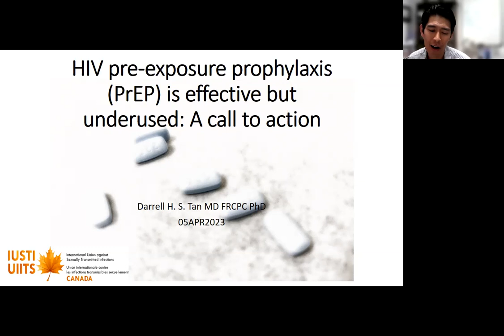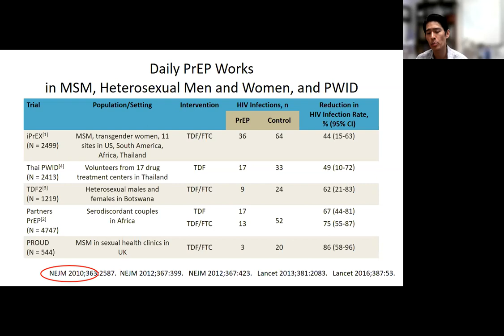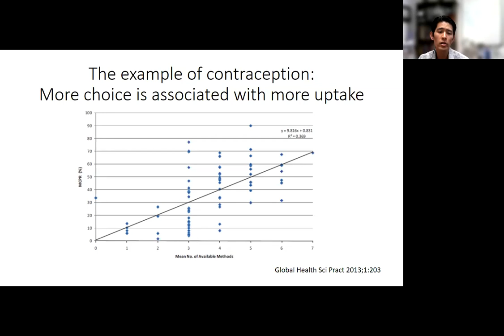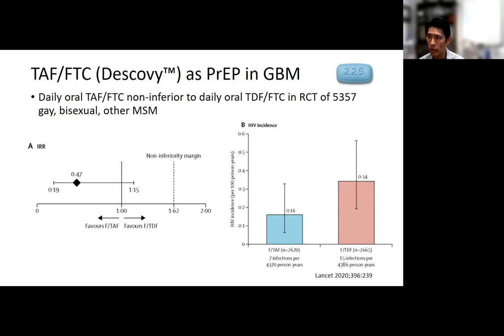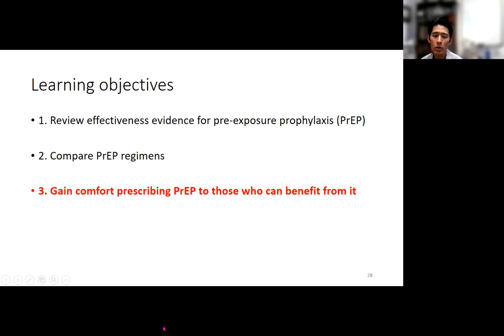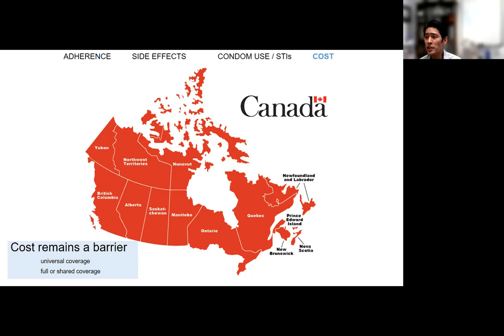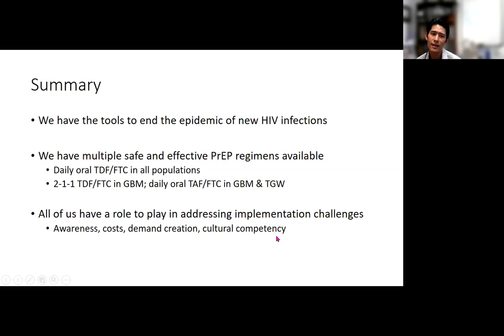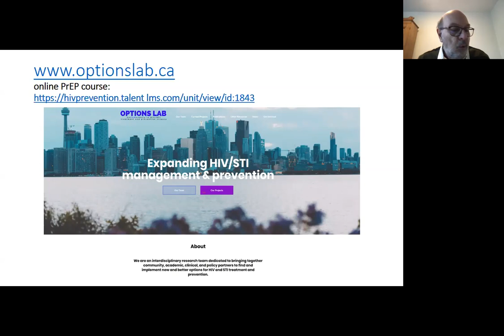HIV pre-exposure prophylaxis (PrEP) is effective but underused: A call to action.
Recorded Wednesday, April 5, 2023

This webinar was made possible through the generous financial support of Gilead Sciences Canada.

Webinar objectives:
1. Review effectiveness evidence for Pre-Exposure prophylaxis;
2. Compare Pre-Exposure prophylaxis regimens;
3. Gain comfort prescribing PrEP to those who can benefit from it.

SPEAKER: Dr. Darrell Tan, MD, FRCPC, PhD
Research Director, Clinician Scientist

Darrell H. S. Tan is an infectious diseases physician and Clinician-Scientist at St. Michael’s Hospital, where he leads the Options Collaboratory in HIV/STI Treatment and Prevention Science He is also an Associate Professor in the Department of Medicine and Institute of Health Policy, Management and Evaluation at the University of Toronto.  His research focuses on clinical trials and implementation science in the areas of HIV prevention and treatment, sexually transmitted infections (STIs), and COVID-19.   Dr. Tan holds a Tier 2 Canada Research Chair in HIV Prevention and STIs, is Co-Lead of the HIV Prevention Core of the CIHR Canadian HIV Trials Network and is a member of the Governing Council of the International AIDS Society.